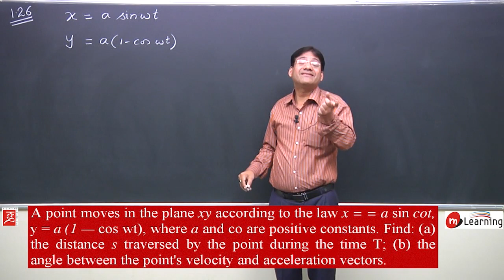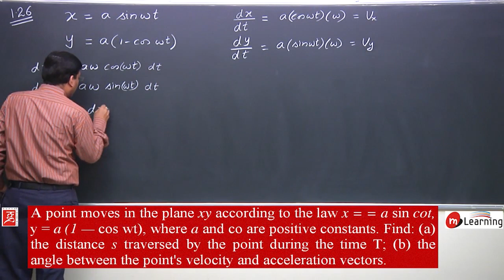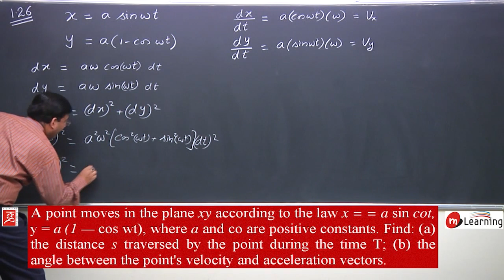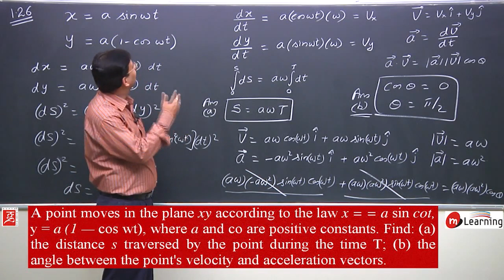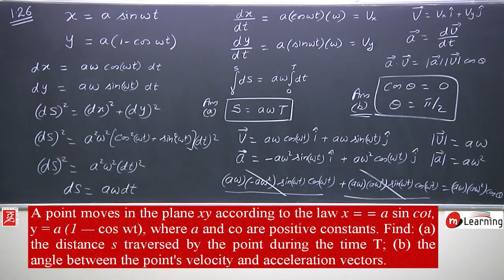Revision of Physics in Thirty Days For IIT JEE Advance - 2019 PROBLEM NO. - 1.26